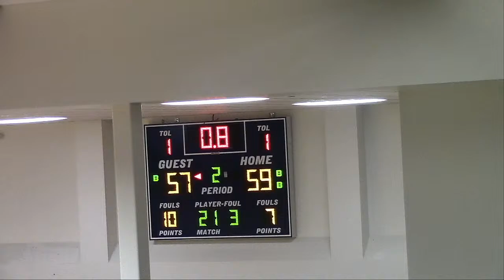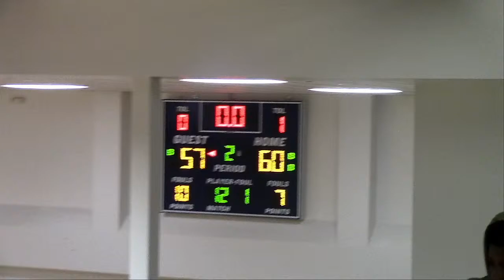CGTC vs East Georgia State College (Men's Basketball)